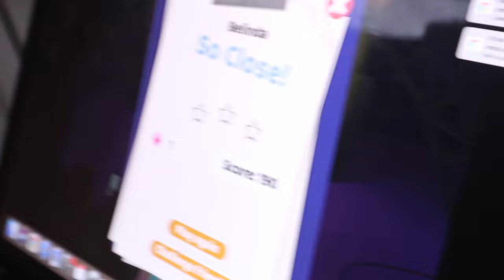PLAYING MM BEAT HOP WITH EMMA!!! WHO IS THE BEST???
Love You Less
It's Christmas Time
Pocket Dial
Make You Believe In Love
Girls
Invited
Heartbeat
Moments (album)
SOON (EP)